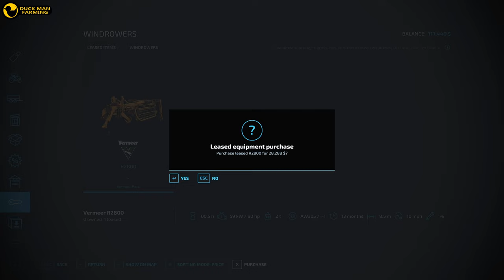FINALLY MIXING TMR FOR COWS|BUCKLAND FARM#19|TIMELAPSE|FARMING SIMULATOR 22|GAMEPLAY|FS22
IN THIS SERIES I PLAY ON BUCKLAND FARM MAP. STARTING WITH SLIGHTLY OLD EQUIPMENT. HAVE FUN!!!

LS Portal

KINGMODS